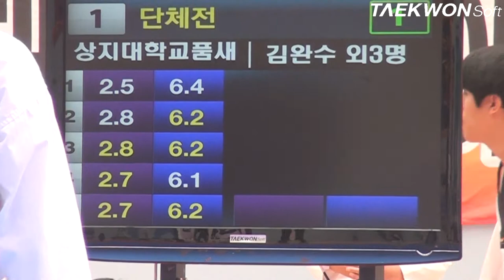제3회 상지대학교총장배 대학부단체전_1번 상지대학교품새단